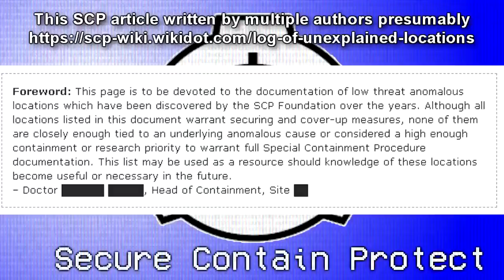The Complete Log of Unexplained Locations (SCP Foundation Readings)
This SCP foundation readings compilation video features the complete Log of Unexplained locations, featuring parts 1-8 of of the series in one video! Narrated by Eastside Steve of Eastside Show SCP! The Unexplained logs is a series of anomalous locations and places documented by the SCP Foundation, but not anomalous enough to warrant its own SCP item number and object classification!

Table of Contents:
00:00 Part 1
14:57 Part 2
30:17 Part 3
45:15 Part 4
1:00:11 Part 5
1:16:08 Part 6
1:31:26 Part 7
1:48:43 Part 8

Written by multiple authors presumably